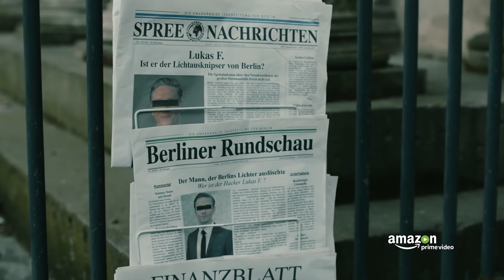Amazon-Trailer You Are Wanted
Erstes deutsches Amazon Original You Are Wanted wird zum meist gesehenen Amazon-Trailer aller Zeiten in Deutschland.